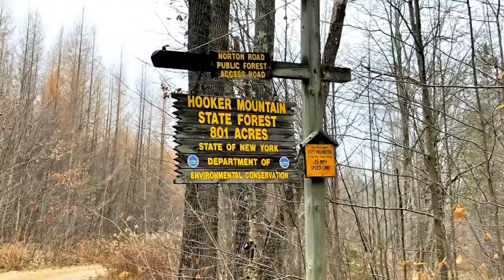3 Bedroom, weekend warriors wonderland! 312 Norton Hollow Rd, Maryland, NY 12155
Hunting, Fishing, Hiking, Canoeing, Snowmobiling, you name it, you can do it on this beautiful slice of heaven. A real recreational, weekend warriors wonderland! Enjoy two ponds and endless trails through the woods on 50 plus acres, located at the end of the road backed up to 800 gorgeous acres of State Land. Hidden from the road gives it a serene cottage getaway feel.

Plenty of stone walls from yesteryear on mostly level wooded land.
The house has been well maintained and offers a large 3 season family room, the living room has a wood-burning fireplace, and the large master bedroom has a walk-in closet and full bath.
A lean-to firewood storage shed with cords of room to provide cozy fireplace warmth on those winter nights.
Properties like this one don't last long!! Make your Country home living dreams come true!

3 Bed
2 Bath
1440 sqft
2 ponds!
50 + acres!

$219,000

Want to see more of our listings? Looking for your Dream Property? Wanting to get your home on the market and Sold! Let us help you reach your goals! Give us a call!

Charlotteville Realty
Christy Dahms